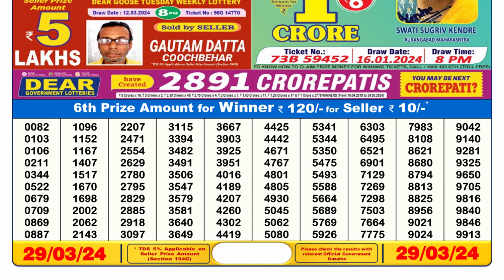🔴Dear Lottery Sambad Live 6pm today 29.03.24 Nagaland State Lottery Result